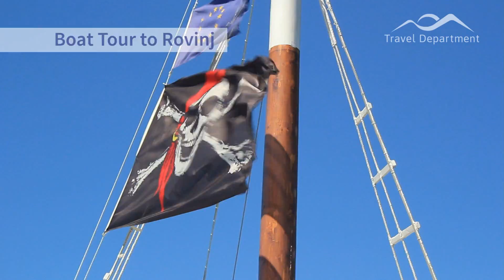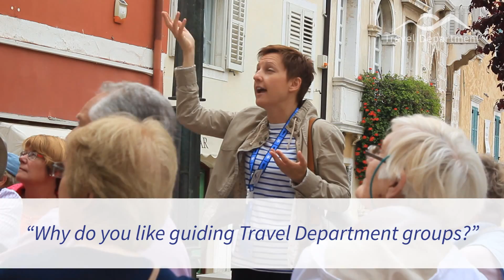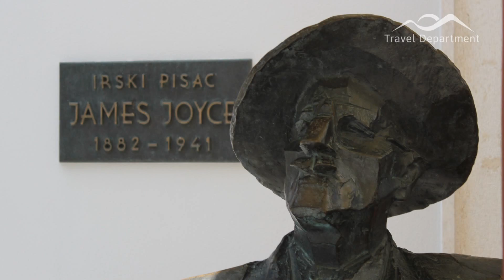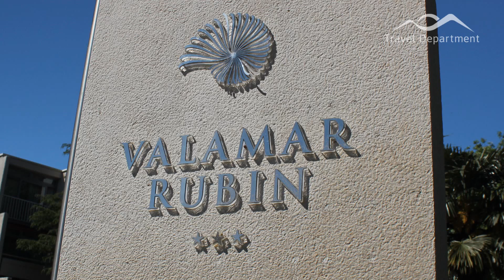Croatia's Adriatic Coast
An overview of Travel Department's 7 night holiday to Croatia's Adriatic Coast.